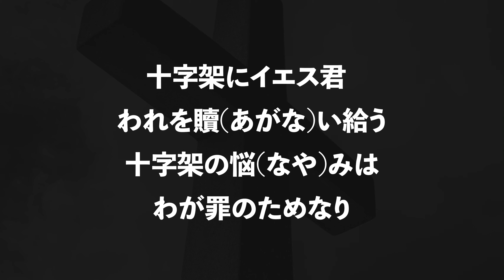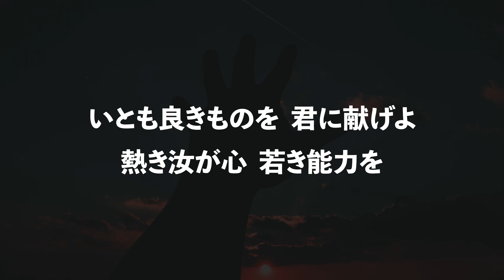The Triumphal Entry - エルサレム入城 - April 5, 2020 - Nichigo Service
Sunday sermon by Rev. Jiro Fujioka

黙　　祷
招　　詞
詩　篇１１９篇 73～77節
賛　　美
新聖歌１０８「丘に立てる荒削り」
主の祈り
祈　　祷
特別賛美
聖書朗読
マタイによる福音書21章1～11節
メッセージ
「エルサレム入城」
賛　　美
新聖歌３８８「いとも良きものを」
献    金
頌　　栄
　新聖歌　６２「天つみ民も」
祝　　祷